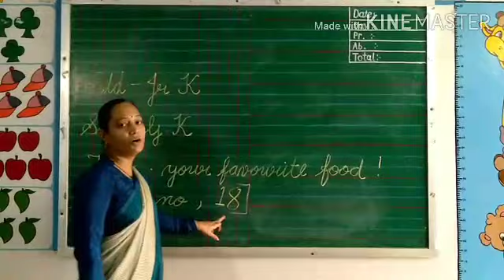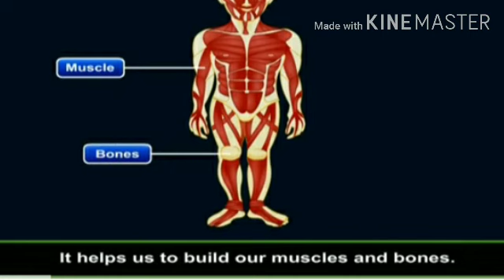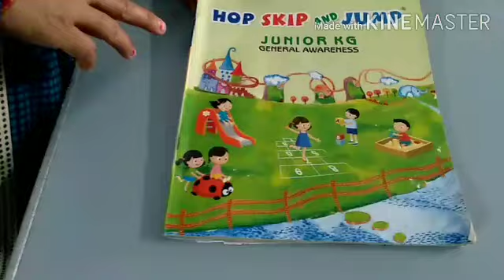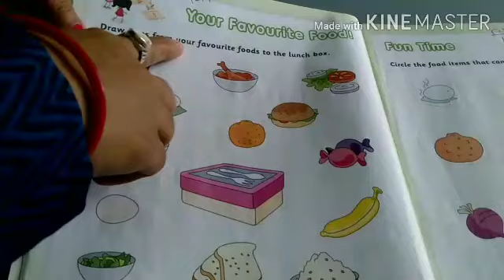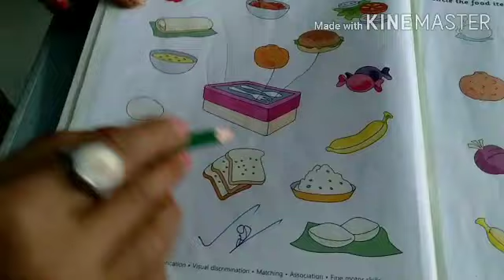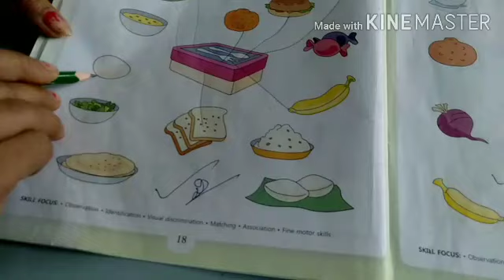Std: Jr.kg Sub:G.K. Topic: Favorite Food.